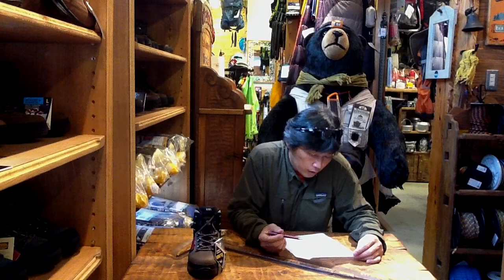足が痛い登山靴のご相談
足が痛い登山靴・・・関連動画

足が痛い登山靴の３つの原因！
登山靴フィッティング専門店 バックカントリー穂高

お手紙
399-8303 長野県安曇野市穂高5951-1